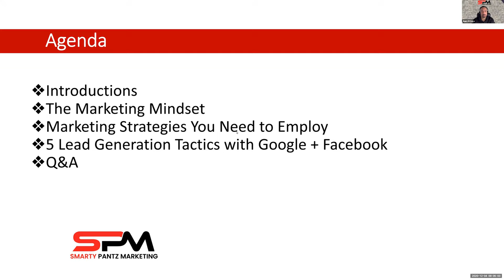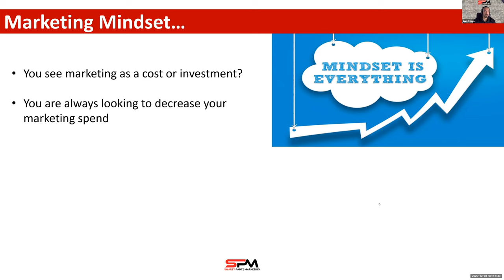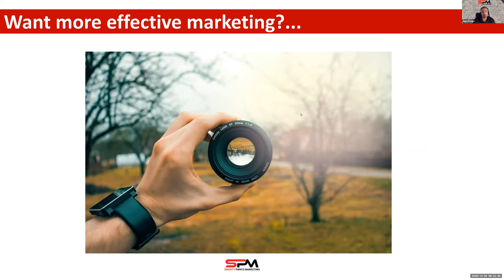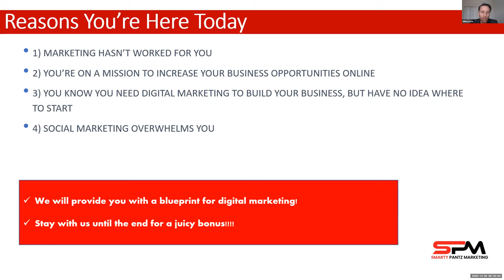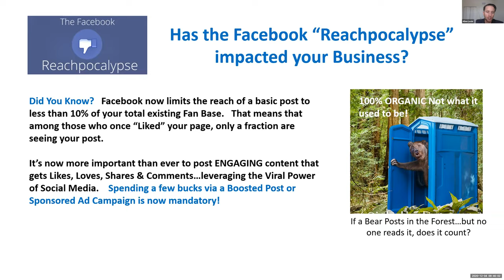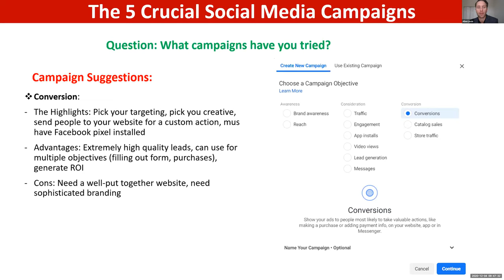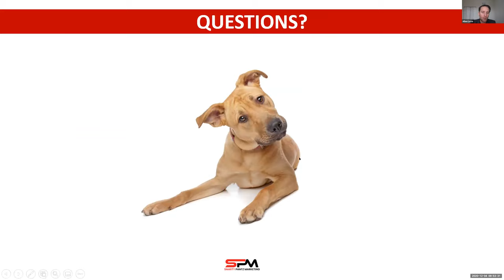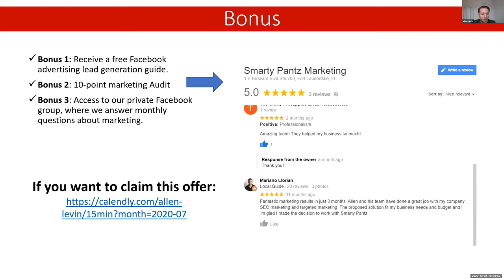5 Lead Generation Tactics Using Facebook and Google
Check out the webinar from top Fort Lauderdale digital marketing agency, Smarty Pantz Marketing.

They review the following marketing strategies:

➡️ The Marketing Mindset
➡️ Lead generation campaigns using Facebook
➡️ How to use Google to produce exposure and leads
➡️ Top Facebook and Google Campaigns to Produce Leads